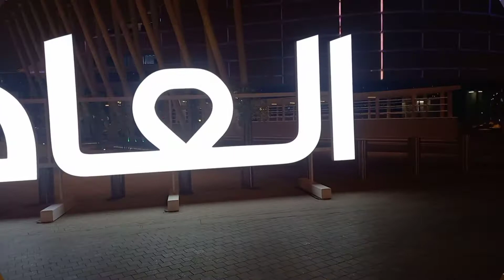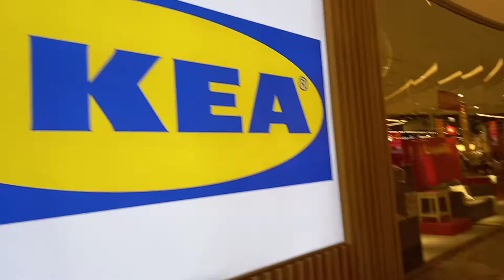ASSIMA Shoping mall in kuwait city